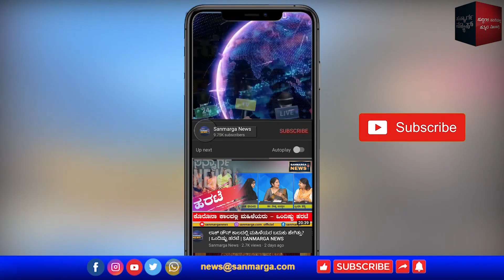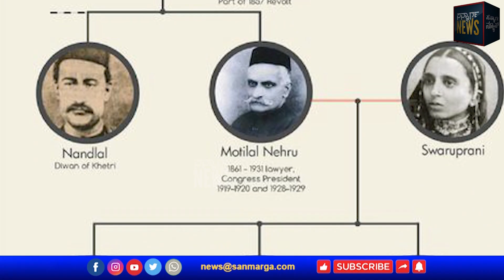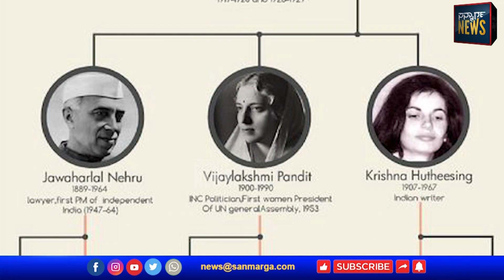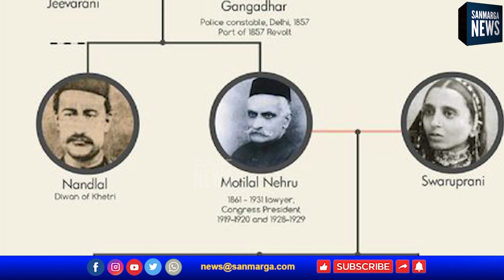ನಿಜಕ್ಕೂ ನೆಹರೂ ಅವರ ಅಜ್ಜನ ಹೆಸರು ಗಯಾಸುದ್ದೀನ್ ಘಾಜಿ ಆಗಿತ್ತಾ....? | SANMARGA NEWS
ನಿಜಕ್ಕೂ ನೆಹರೂ ಅವರ ಅಜ್ಜನ ಹೆಸರು ಗಯಾಸುದ್ದೀನ್ ಘಾಜಿ ಆಗಿತ್ತಾ. ?